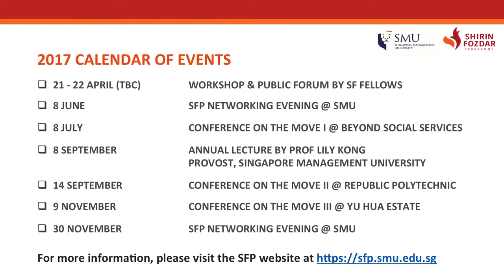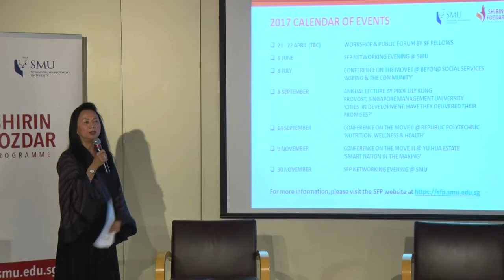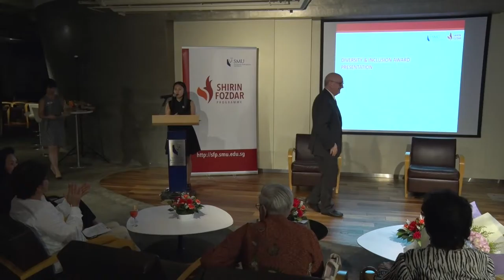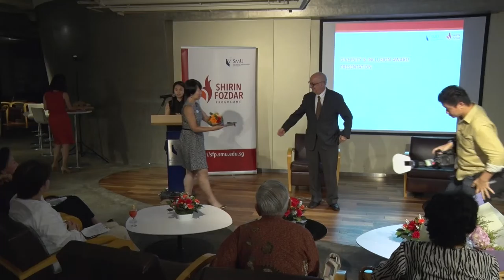SFP NETWORKING EVENING @ SMU [25 NOVEMBER]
Join us for an evening of celebration and thanksgiving as we look back at the year’s achievements and share the plans ahead. During this evening, we are also pleased to present the Inaugural SF Diversity & Inclusion (D&I) Award to our 3 Paralympians from Team Singapore, Ms Yip Pin Xiu, Ms Nur Syahidah Alim and Ms Nurulasyiqah Taha, who are also SMU student and alumnus.